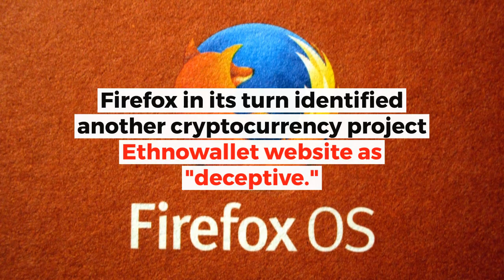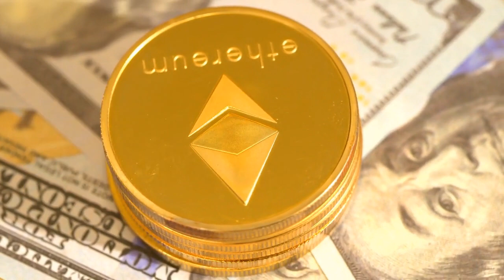Ethereum Hard Fork Scams Unmasked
The upcoming Hard Fork of Ethereum and Ethereum Classic provided an opportunity for fraudsters.